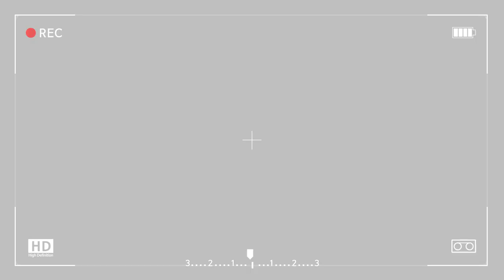풀변신! 2020년 카니발 하이리무진이 있다고?!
자세한 정보는 블로그에서 확인하세요.ㅎㅎ

내일이면 설 연휴가 시작되네요~^^

오랜만에 가족분들과 한자리에 모여

이야기도 나누고 맛있는 음식 드시면서

행복한 시간을 보내셨으면 좋겠습니다ㅎㅎ

오늘 포스팅은 아트원 대전 본사에 전시될

데모카를 소개해드리려고 합니다.

이전 데모카는 고객님 마음에 쏙~들어

당장 데리고 가고 싶다고 하셔서

판매가 신속하게 이루어졌습니다.

한동안 대전 본사에 차량이 비어 있었는데

다시 새롭게 제작되어 전시되네요~ㅎㅎ

더뉴 글로밴리무진 함께 만나보시죠.